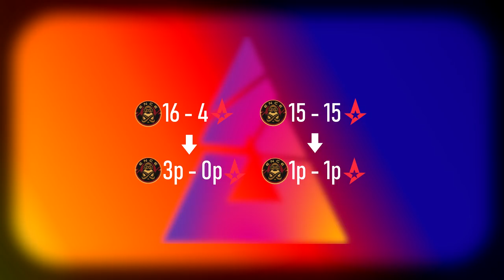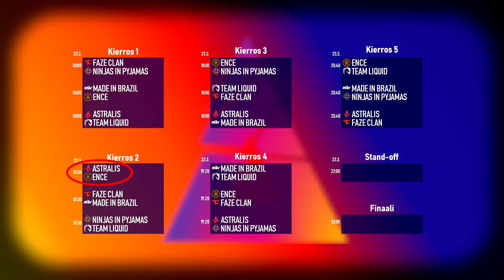BLAST Pro Series São Paulo - CS:GO Turnausesittely